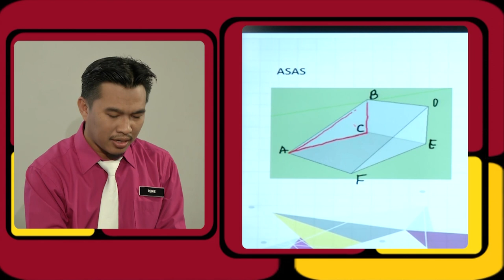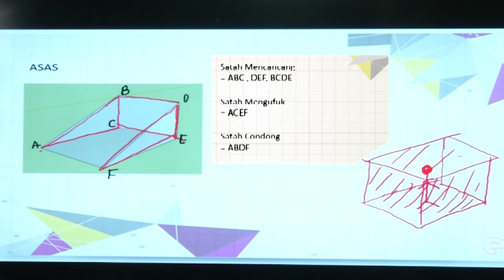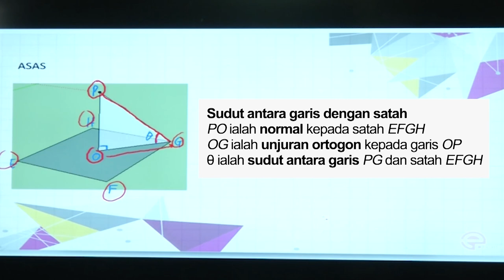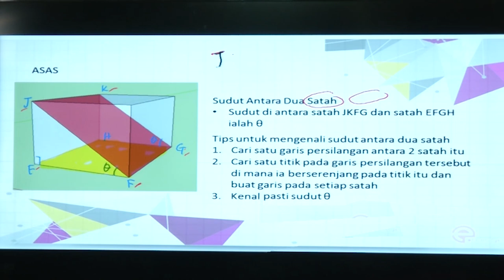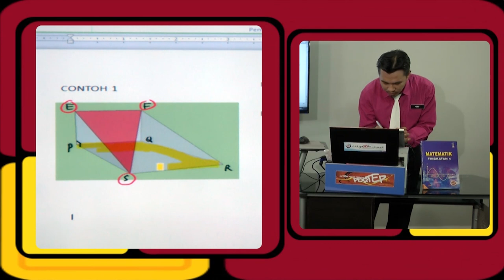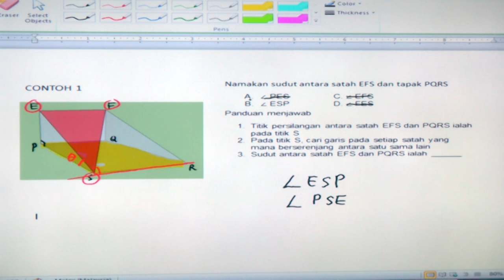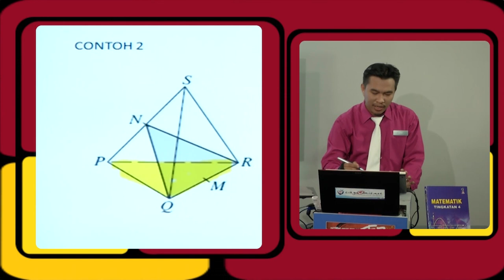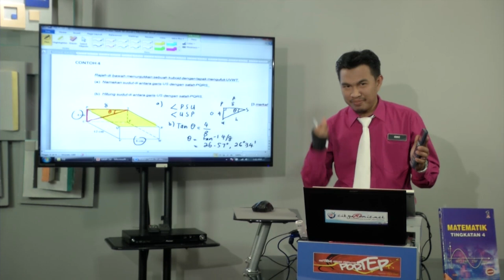EduwebTV: MATEMATIK Tingkatan 4 - Garis dan Satah dalam 3 Dimensi